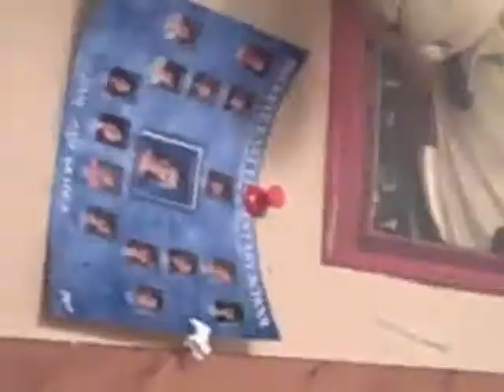bedtime.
Yeah, I sped it up. xD It makes it funnier!!! :D